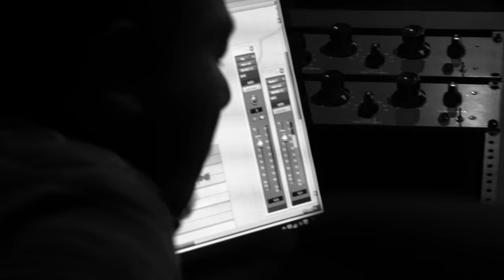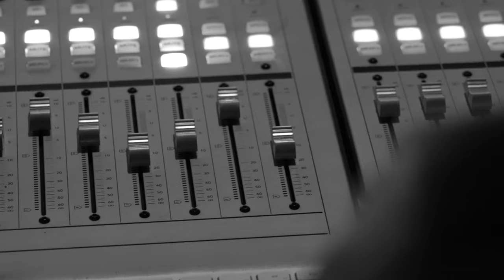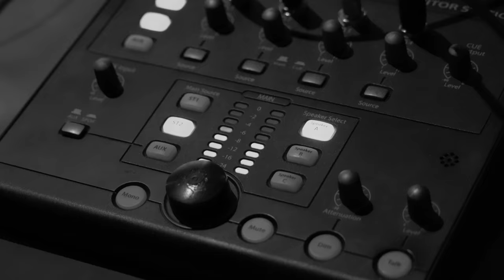APPANENTE | MALAYALAM CHRISTIAN DEVOTIONAL SONG | NAHOOM ABRAHAM | RONY TOMS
LR PRODUCTION
PRODUCER : ROY B RAJ
LYRICS : SUNNY S THOMAS
VOCAL : RONY TOMS
FLUTE : VISHNU VIJAY
VIOLIN : BALAGOPAL
KEYBOARD PROGRAMMED : SHERON ROY GOMEZ
SOUND ENGINEER : RAHUL SJ
MIX & MASTERED : AKHIL AB
STUDIO : TKA TVM
DOP : KRISHNANUNNI MANGALATH
EDITOR : ABHINAASH

LYRICS :

Appanente Aasrayamalle...
Appanente koodathyathille...
appanallathaarumathille...
Appanavan krooshithanaaye...
Appanente rakshakanaaye...
Appanente snehithanaaye...[2]

Lokasukha maayayil njaan
Paapiyaayi veenupoyi...
Paapiyaayorenne naadhan
Praananodu chethatho...
ee lokathin mohamellaam ...
midhyayalle naadhaney...[2]
Paapathinte veedhikalil
poyeedilla njaaninee...
Paaridathil yeshumaathram
Aasrayamaayi koodeyaay...[appanente]